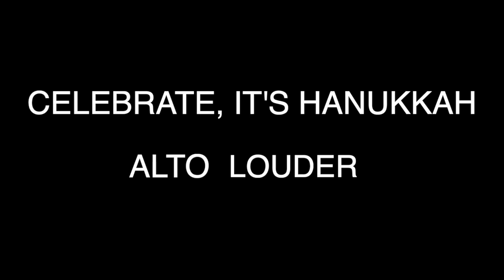CELEBRATE, IT'S HANUKKAH-ALTO LOUDER